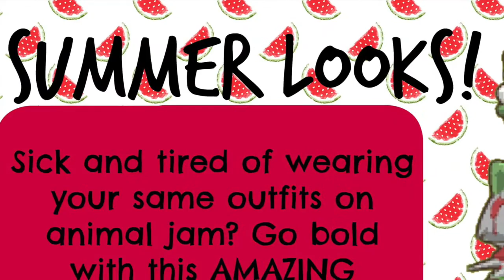Animal Jam Virtual Fashion Magazine | Preview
Made by Orchidessence & Arcticgirls
Comment who wore the top hat the best, Shampoothewhale or Orchid?
Intro made by Annymex
Music is not mine nor do i own it!